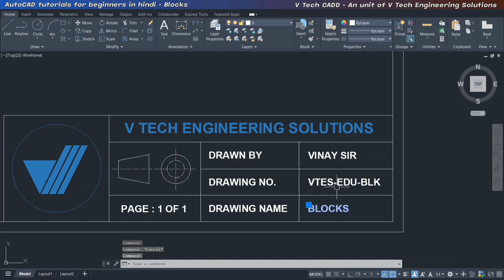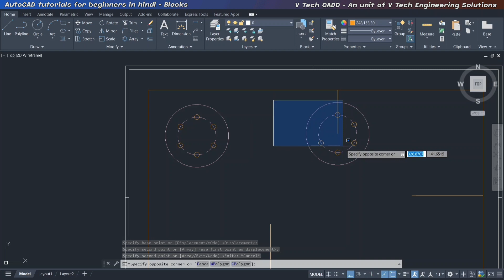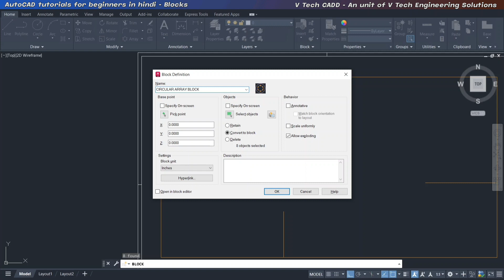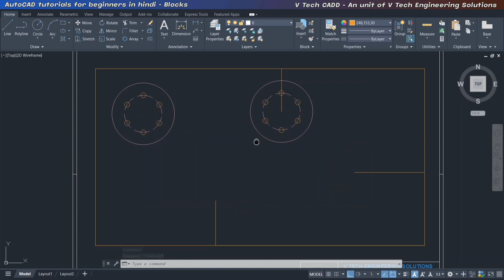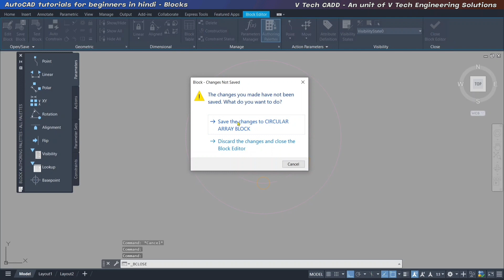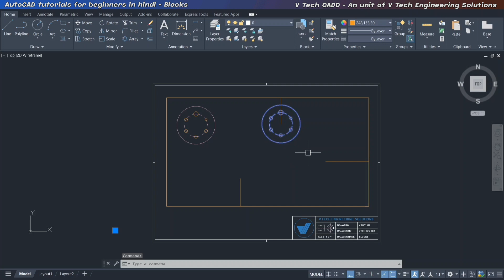AutoCAD 2024 [Hindi] | Blocks Toolbar | Autocad Tutorials For Beginners In Hindi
in this video you will learn about AutoCAD Blocks Toolbar.

◾Your Queries -

Blocks toolbar
How to use blocks toolbar in autocad
Autocad tutorials
AutoCAD tutorial in hindi
Autocad basic videos
AutoCAD 2D
Autocad draw toolbar
Autocad tutorials for beginners
Autocad tutorials for beginners in hindi
Basic information about autocad
Autocad design engineer
AutoCAD drawing tutorials in hindi
Autocad practice drawing tutorials
autocad full course in hindi free
Autocad free classess in hindi
Computer aided design and drafting

◾About Me 💁 -

Slogan: "All About Engineering"

My Name: Vinay Kumar Pandey
(Founder of V Tech Engineering Solutions)

Occupation: Service
Designation: Assistant Manager
Department: Design & Development
Total Experience: 11 Years

My Qualifications:
🧑‍🔧 Diploma In Engineering [Mechanical]

Certification Programmes:

🖥️ Computer Aided Design & Drafting:
AutoCAD, SolidWorks,
CorelDraw, Powershape

🖥️ Computer Aided Manufacturing:
DelCAM (Power Mill 5.0),
Most2D, AP100, Bysoft7, Trutops

🤔 Purpose of this Channel:

To provide information about Engineering courses & its scope along with different types of skills.

🎯 Targeted Audience:

The students who are planning for or perusing  Polytechnic & B.Tech.

🎥 Video's Category:

Mentorship,
Career Counseling
Colleges Review,
Designing Course,
AutoCAD & SolidWorks
General Awareness

✅ You can follow me on other Social Media platforms like -